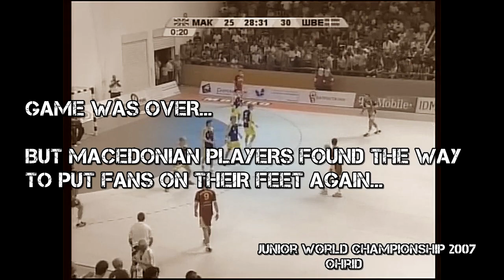Amazing handball KEMPA ZEPPELIN KUNG-FU...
handball rukomet handballtricks The match was lost, but Marko Vukcevic and Goce Georgievski decided to put home fans on their feet (Macedonia VS Sweden) in Ohrid during Junior World Championship 2007